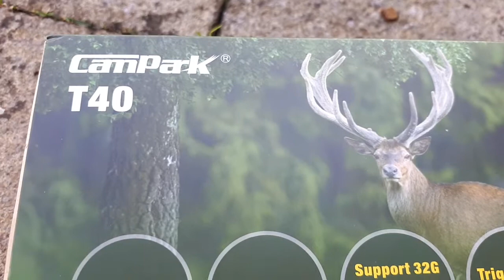Полюваня на тварин. Т 40.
Эта камера позволит вам отследить любимое животное в назначенное время. Люблю фотополюваня на тварин.